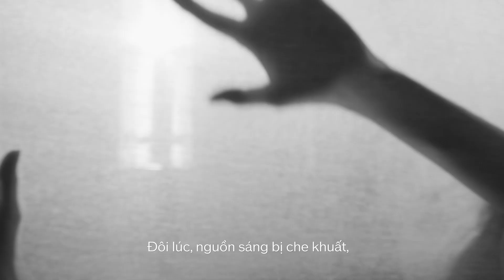Potential Has No Age - SHISEIDO chào đón Đại sứ Toàn cầu của Vital Perfection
Tìm ra nguồn sáng của cuộc sống chẳng phải điều dễ dàng
Và thật khó để nhớ rằng vùng tối mơ hồ có thể dẫn lối ta tới nguồn sáng quý giá
Đôi lúc, nguồn sáng bị che khuất, chờ được kiếm tìm
Một sự tỏa sáng vô hạn